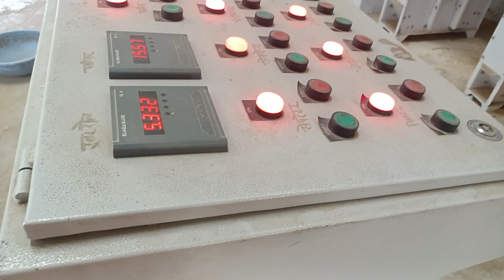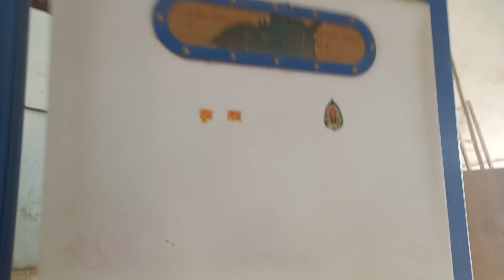मिनी राईस मिल उद्योग गांव